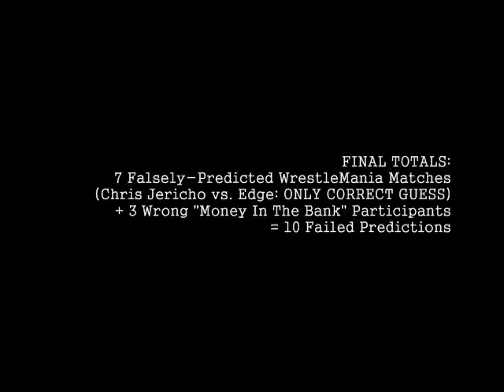WrestleMania XXVI Pregame & Prediction Special (1/6)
The first of six parts to my WrestleMania XXVI pregame and prediction show.  Part 1 features a flashback to December and my failed predictions of the card, and a match-by-match rundown of Sunday's big show.